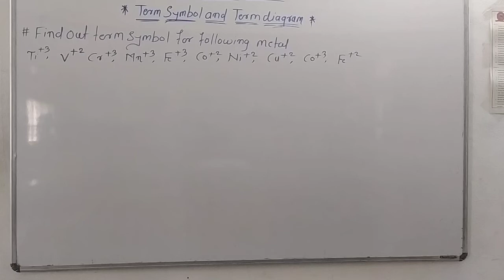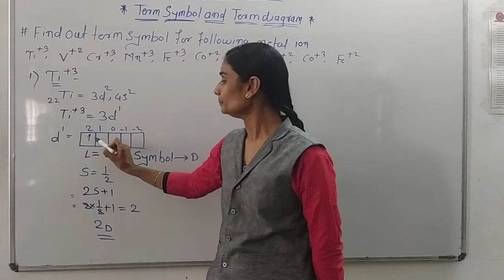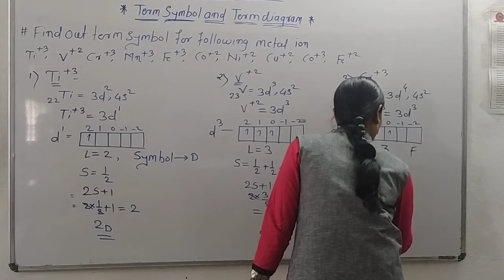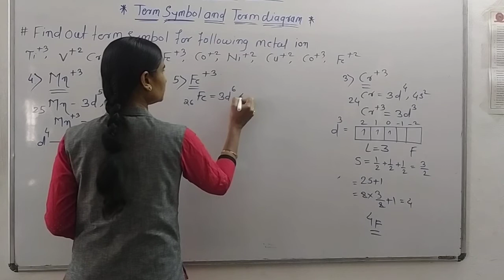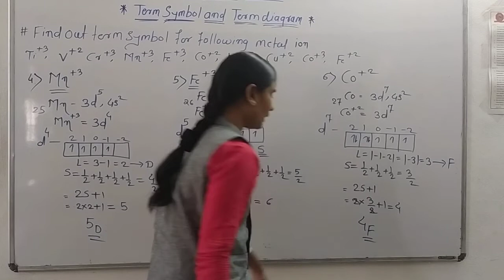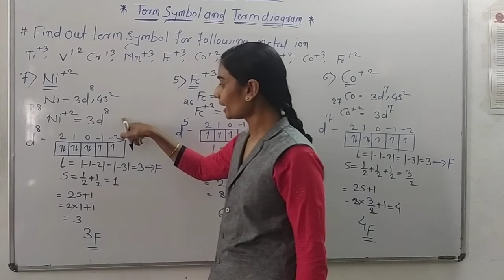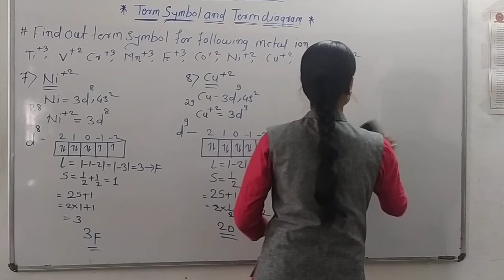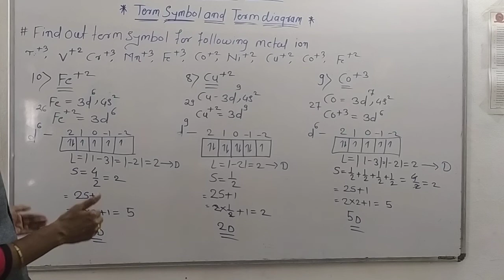M. Sc first year (L- 4). Term Symbol for metal ion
Term Symbol and Term Diagram.